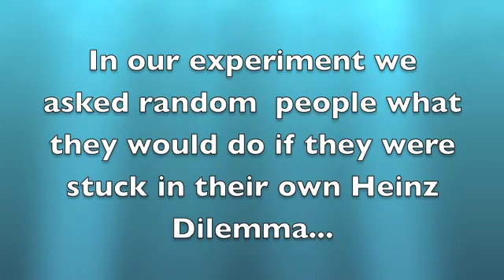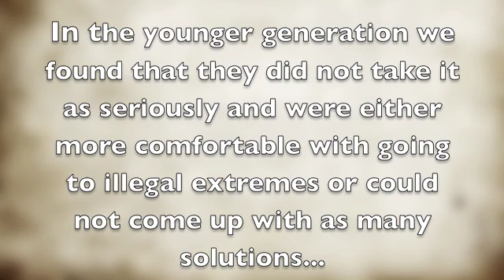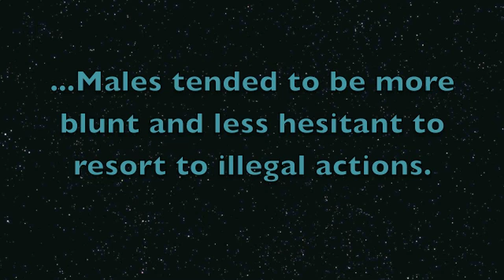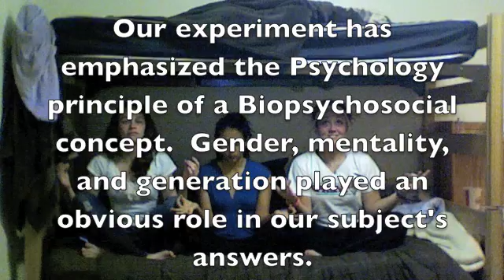Psychology 150: Heinz Dilemma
An extra credit assignment done for an intro Psych class about Heinz Dilemma.